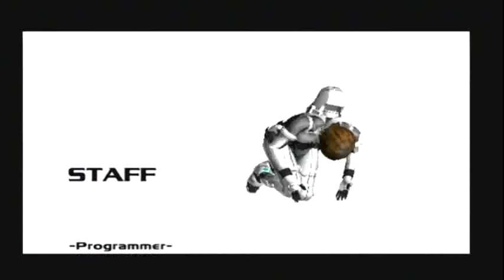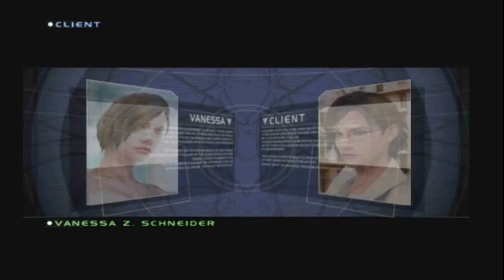P.N.03 Final Boss + Credits + Shower Scene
I decided to debunk the myth of the existence of P.N.03's shower scene by firing up my GameCube and beating the last boss from my last stage Papillon Hard Mode save. Enjoy.